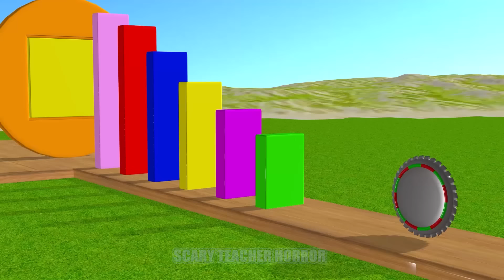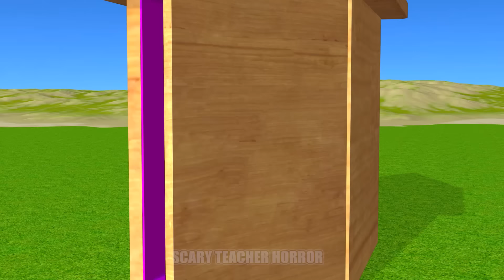Scary Teacher 3D vs Squid Game Slide Pot Balloon Mask vs Honeycomb Candy Shapes 5 Times Challenge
Scary Teacher 3D vs Squid Game Slide Pot Balloon Mask vs Honeycomb Candy Shapes 5 Times Challenge Nick and Tani Win, Miss T vs Granny Loser

Welcome to " Scary Teacher Horror "!
Have a nice time watching video on our channel, where we Scary Teacher 3D funny game / Game animation video to share them with you guys! . 💕